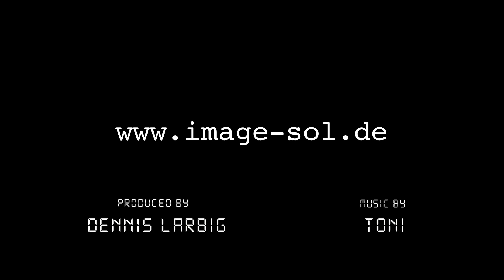Kartoffelpürree, wie bei Muttern Tellerrand.TV Quickies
Heute machen wir leckeres Kartoffelpürree wie zuhaus bei Mudda. Ganz einfach und gelingt immer! Weitere digitale Köstlichkeiten gibts auf unserem Kanal und hier :
Tastemade.com
image-sol.de